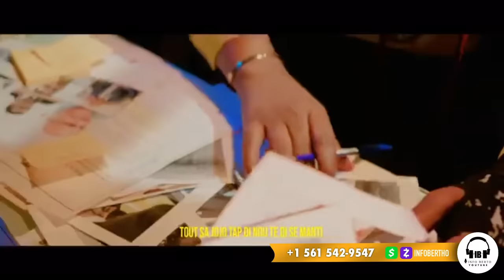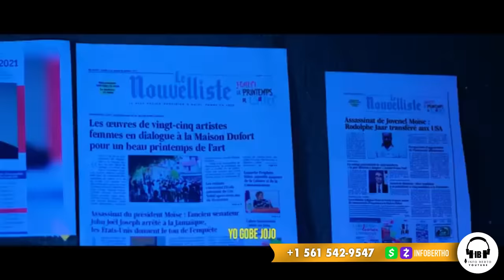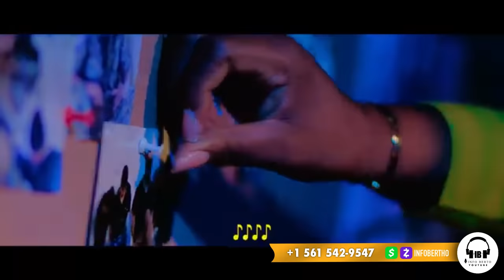DANJE POU KOMISÈ MUSCADIN KONPLO PIFO PASE WANGA,DOSYE CHO.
InfoBertho DANJE POU KOMISÈ MUSCADIN KONPLO PIFO PASE WANGA,DOSYE CHO.